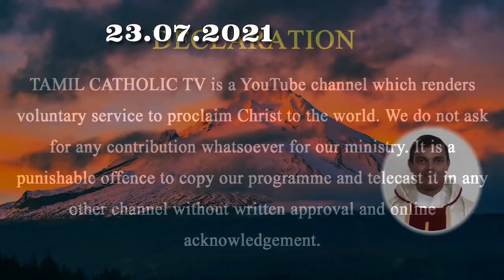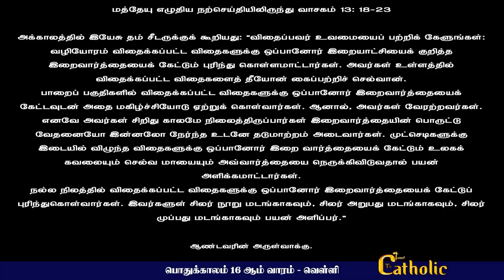23.07.2021- பொதுக்காலம் 16ஆம் வாரம் - வெள்ளி |நற்செய்தி ,மறையுரை | Mass Reflections | Rev.fr.Sundar